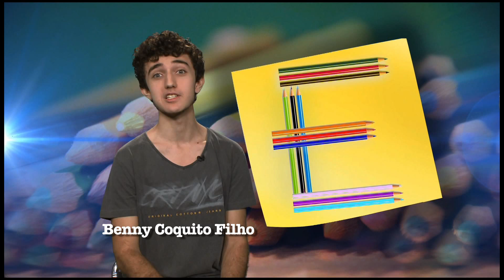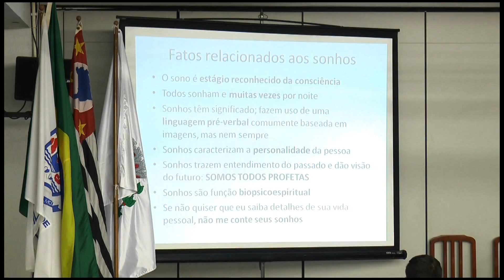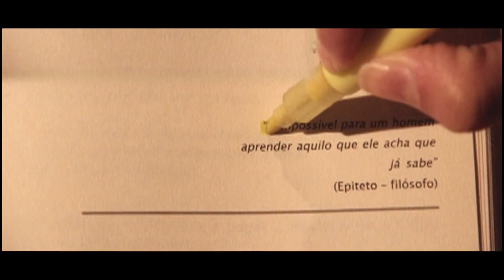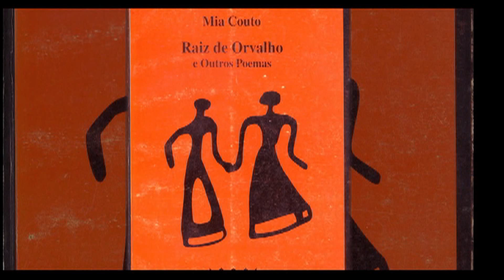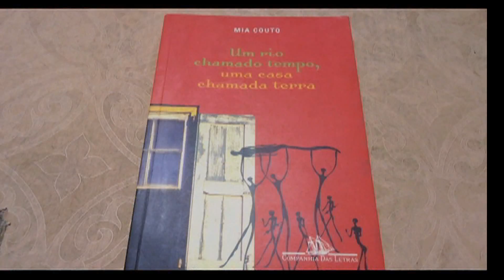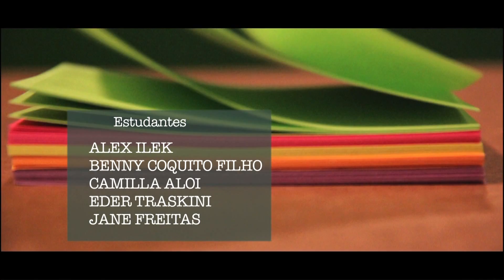Espaço Unisanta / Telejornal do dia 08/06/2015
Espaço Unisanta - 08/06/2015
Santa Cecília TV - Canal 13 NET / 52 UHF / 52.1 TV Digital
Faculdade Comunicação da Unisanta (FaC)
Diretor da FaAC: Humberto Challoub
Apresentação: Benny Coquito Filho
Editora-Chefe do Jornalismo: Jamile Guimarães
Editor-adjunto: Rubens Manzione
Editora e coordenadora do EU: Jamile Guimarães
Edição de imagens: Marcela Rodrigues / Jacque Marques
Cinegrafista: Rubens Santos
Colaboradores: Marcelo Castilho, Josi Lima e Genildo Cardoso
Estagiários: Benny Coquito Filho, Jéssica Souza, Jane Freitas, Éder Traskini, Yonny Furukawa, Matheus Ximenes, Alex Ilek, Camilla Aloi, Júlia Quintas e Andressa Lara